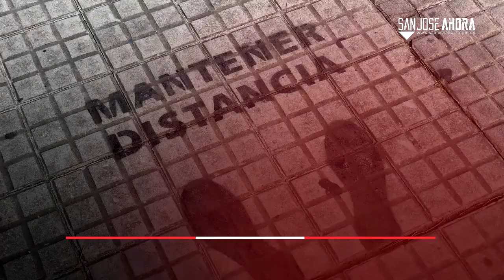Noticias 5 de mayo de 2021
Resumen 📌 | Estas son las noticias que tenés que conocer de este miércoles 5 de mayo de 2021 en el departamento de San José.